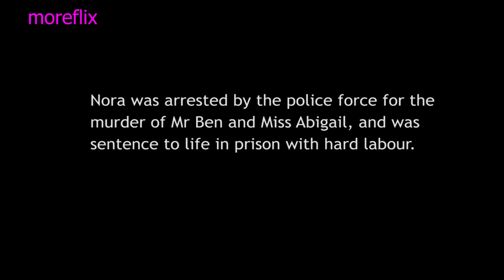MY EX MISTAKE - Maurice Sam, Chinenye Enebe & Nazo Ezekiel 2023 NIGERIA NOLLYWOOD MOVIE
MY EX MISTAKE - (NEW MOVIE) Maurice Sam, Sonia Uche & Genny Uzuoma 2023 NIGERIA NOLLYWOOD MOVIE